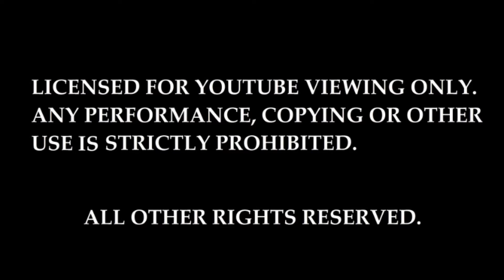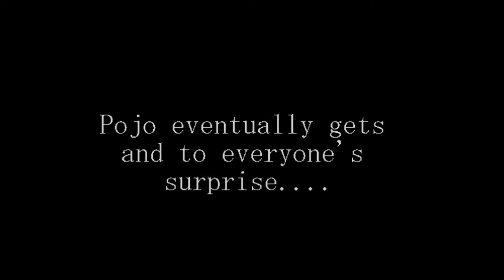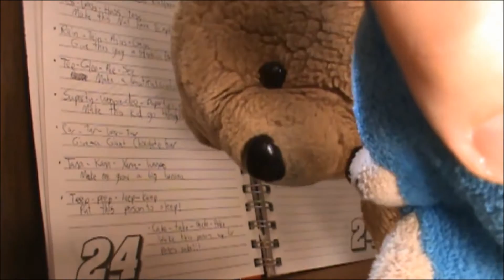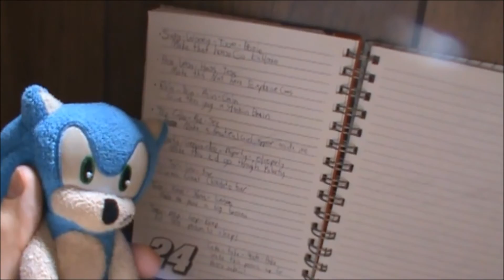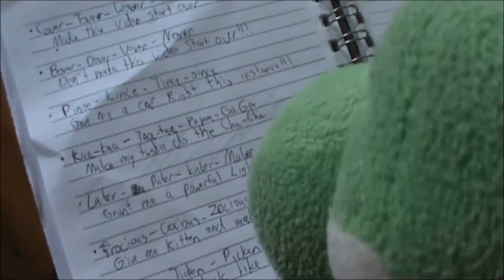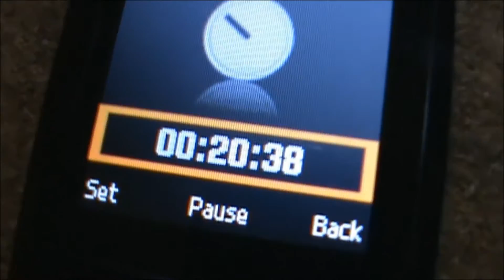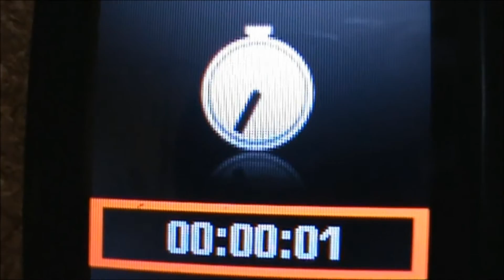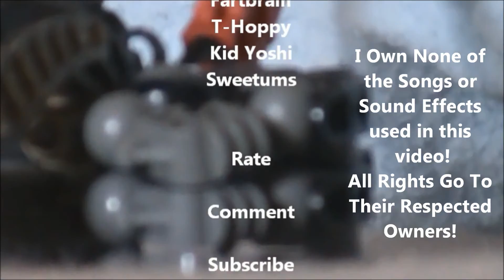Plush World Ep 4: This Spells Disaster!!!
In This Episode: While keeping an eye on the legendary Plushtopia Orb, Sonic and Teddy stumble across Tweetums' magical, unifinished, spell-book! They decide to take a look at it but unfortunately, they get too hooked into to it. Doesn't take long for trouble to arrive as Yoshi Miyamoto's henchman, Toast the Koopa, actually steals the spell book! Can Sonic and Teddy get the book back from Yoshi and Toast before Tweetums arrives?
BTW: The first 6 minutes is a trailer for upcoming videos and videos that are now available for you to check out! :)